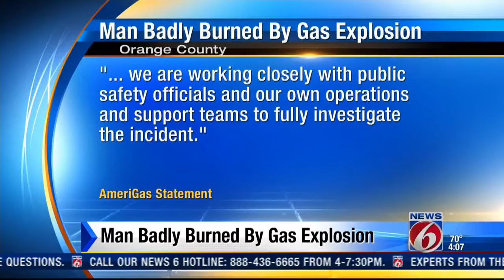Man badly burned by gas explosions